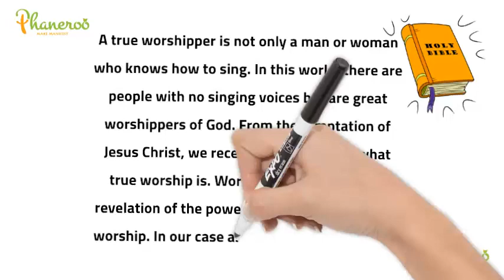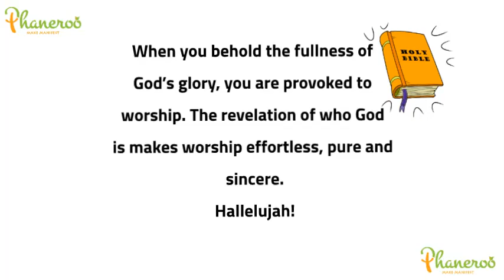Let The Worshippers Arise Apostle Grace Lubega Phaneroo Devotions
Phaneroo Devotions for Thursday 30h November, 2023.
By Apostle Grace Lubega.
Titled; Let The Worshippers Arise.
Luke 4:6-7(KJV): And the devil said unto him, All this power will I give thee, and the glory of them: for that is delivered unto me; and to whomsoever I will I give it. If thou therefore wilt worship me, all shall be thine.
A true worshipper is not only a man or woman who knows how to sing.
In this world, there are people with no singing voices but are great worshippers of God.
From the temptation of Jesus Christ, we receive an insight into what true worship is.
Worship begins with a full revelation of the power and glory of whom you worship. In our case as children of God, it is the Lord God Almighty.
When Jesus spoke to the Samaritan woman at the well, He revealed to us the greatest weakness in worship. He said in John 4:22, “Ye worship ye know not what…”
People struggle to worship the Lord because they do not know Him.
When you understand the majesty and greatness of God, you cannot help but worship Him. When you behold the fullness of God’s glory, you are provoked to worship.
The revelation of who God is makes worship effortless, pure and sincere.
Hallelujah!
FURTHER STUDY: John 4:22-24; 1 Chronicles 16:23-31.
GOLDEN NUGGET: When you understand the majesty and greatness of God, you cannot help but worship Him. When you behold the fullness of God’s glory, you are provoked to worship. The revelation of who God is makes worship effortless, pure and sincere.
PRAYER: Loving Father, I thank You for this day. Thank You for who You are to me. Daily, my spirit is open to the realities of Your person. I know You more with each passing moment of my life. As I increase in the knowledge of who You are, I worship You deeper, in song, in my service, in giving, in my submission, in faith and prayers and fasting, in Jesus’ name, Amen.